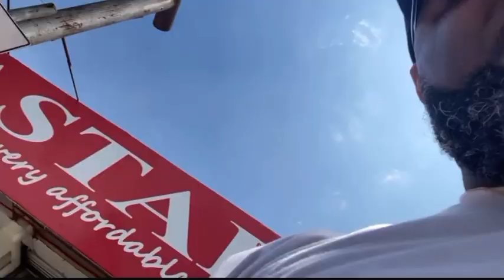My first walk down a busy street in Tabunoc Cebu City Philippines.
Ever since we got here to the Philippines two months ago we never went for a walk down any street. We took cabs to and forth.

Then we got a car, and drove ourselves everywhere. (CCR Car Display for anyone who’s interested in getting a car)

So I took the car in for some upgrades and had to leave it to pick it up the next day and that when I decided to take a walk.

Follow me on this walk, see my first interaction on the streets.

And like always; thank you very very much for watching. So much more to come.